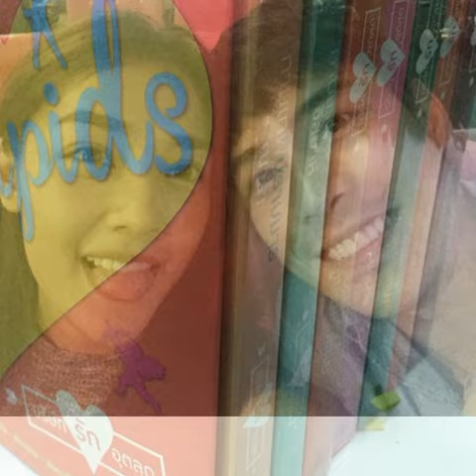น้ำตาล-เคน สายเหยิน Fitting the Cupids บริษัทรักอุตลุด กามเทพออนไลน์ Loving Online 18-08-58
Namtarn&Ken น้ำตาล พิจักขณา - เคน ภูภูมิ  ฟิตติ้ง The Cupids บริษัทรักอุตลุด "กามเทพออนไลน์"  ครั้งแรก วันอังคารที่ 18 สิงหาคม 2558
ที่มาภาพจาก instagram @verasalon , @maich3iam , @p_namtarn , @ken_phupoom ,@aum_honeymoon และ @honeymoontravelmagazine